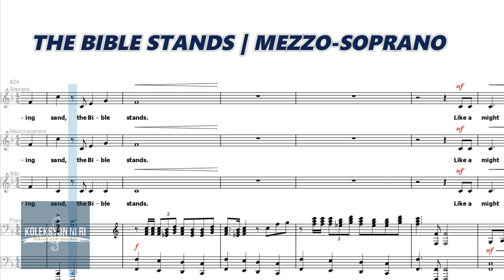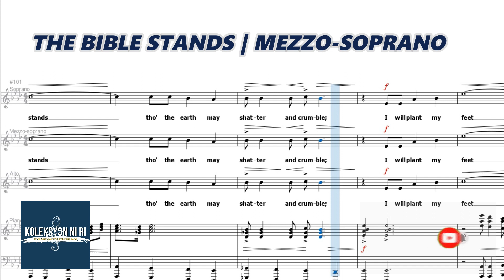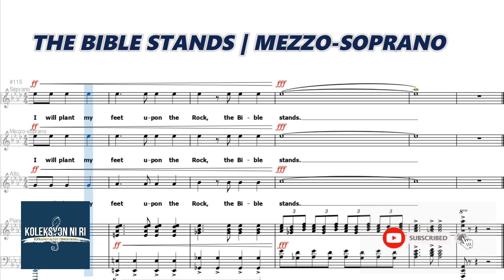The Bible Stands | Mezzo-Soprano | Vocal Guide by Sis. Marisol Jacosalem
"THE BIBLE STANDS"
Words and Music by Haldor Lillenas & Ron Hamilton
Arranged by Shelly Hamilton
From the Album "Worthy of Praise"